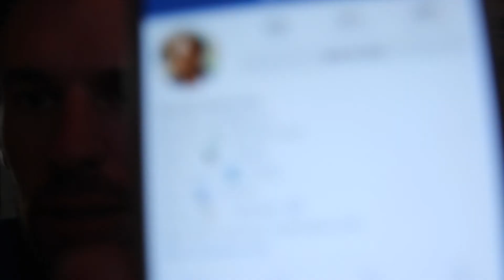4 Ways To Hold YOURSELF Accountable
M Y . V L O G . C H A N N E L

Camera (Canon 70D with 18-135mm STM Lens)
Microphone (Rode Mic Pro)
Stand (Dolica)